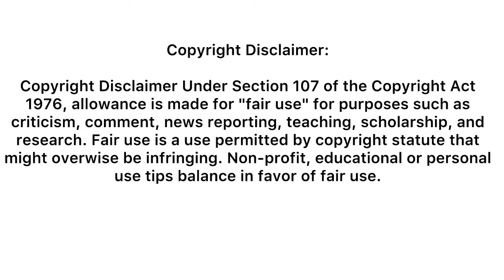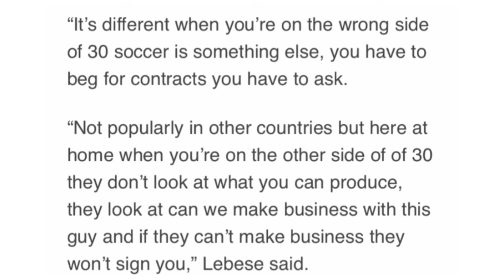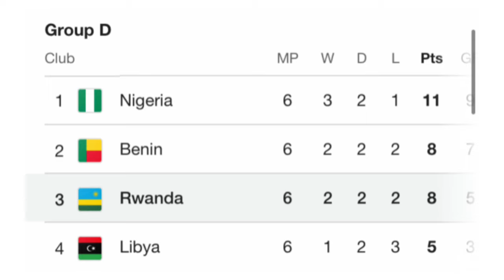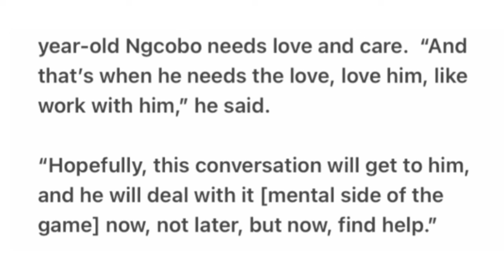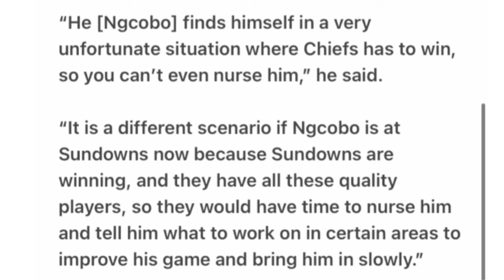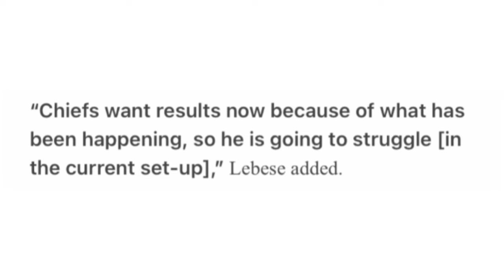Kaizer Chiefs❗️This Is So SAD 💔🥹Nkosingiphile Ngcobo | Ntwari | You Won’t Believe What Lebese Said 🤯